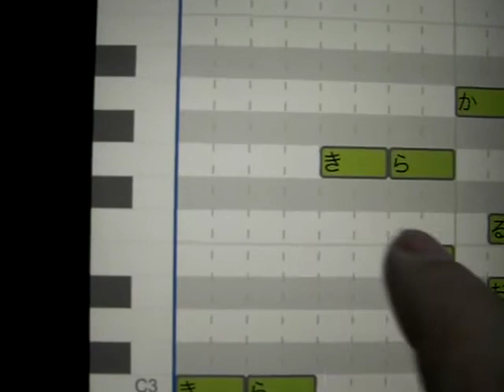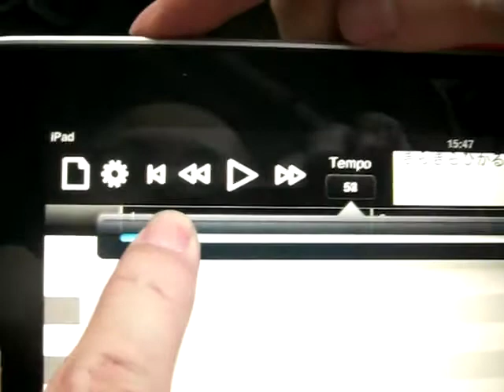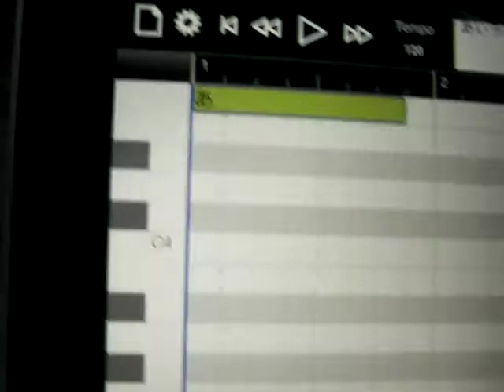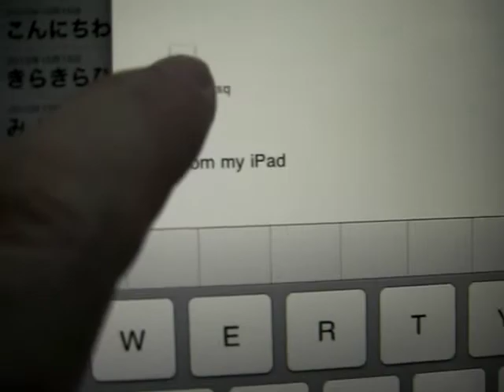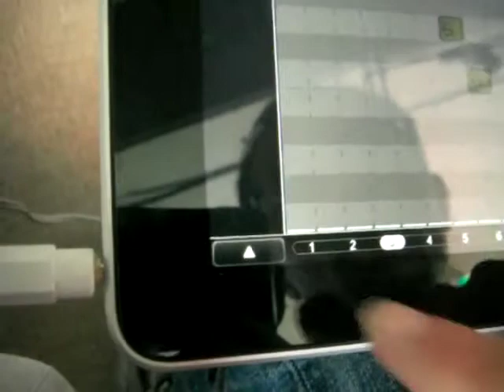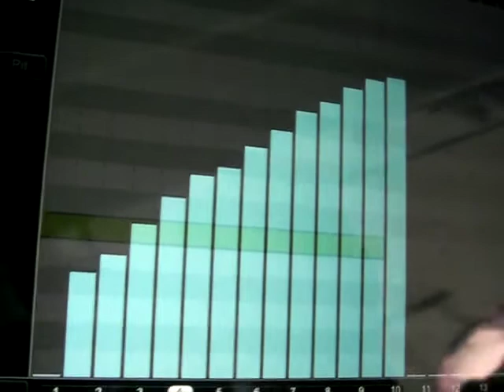iVOCALOID VY1についてもうちょっと聞いてみた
iPad版VOCALOIDについて、ヤマハの赤澤さんにもうちょっと詳しく聞いてみた